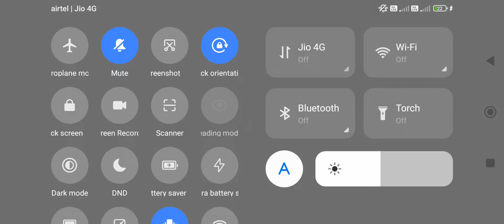prince of parsia sands of time